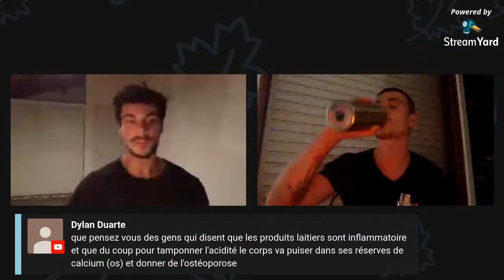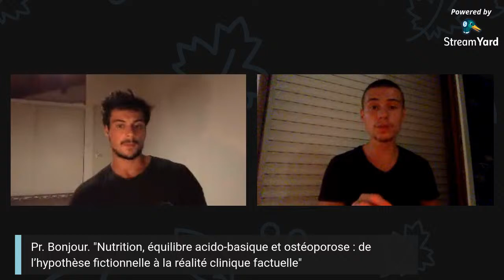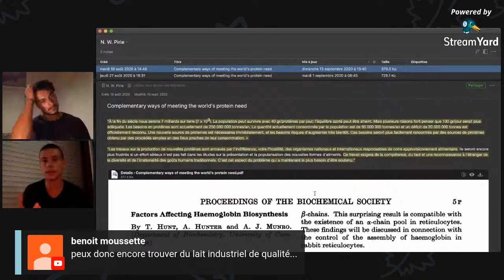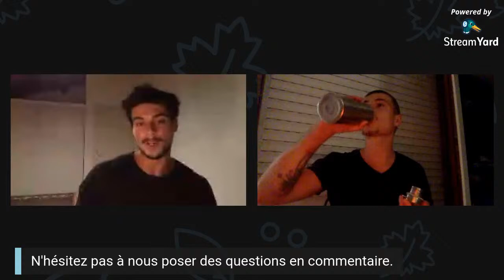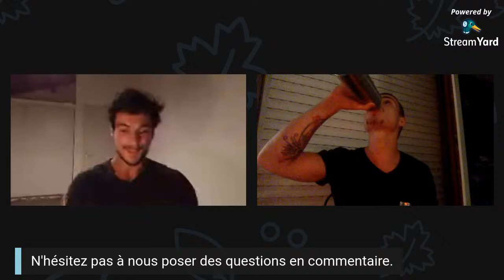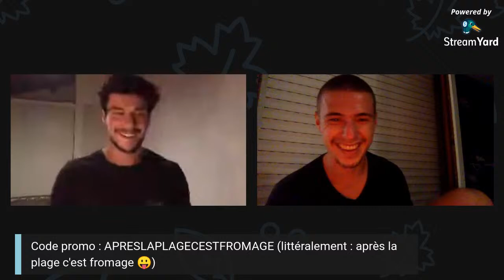#5 On en fait tout un fromage ! 🧀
SOMMAIRE

1 - 'Le lait c'est pour le veau !'
Certes, mais rien ne veau le lait ! ;)

2 - Produits laitiers & intolérances
Origines des intolérances & actions pour y remédier ?

3 - Graisses saturées
Une mise à jour s'impose !

4 - La vitamine k-chée des fromages...
Histoire & fonctions de cette mystérieuse vitamine.

Article écrit gratuit - "L'eau de chaux : une source de calcium oubliée !"